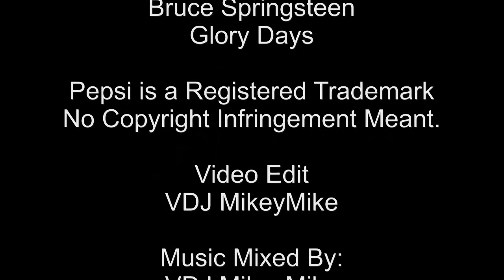Baseball Remix - Take Me Out To The Ball Game Because It's all About That Base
My ole High School Friend Called me up and asked me to make a Baseball/Softball Mix including Meghan Trainor's - All About that Bass, so I did.
Thanks JJ Ferguson.
Hope You and Your Daughter, Like it.